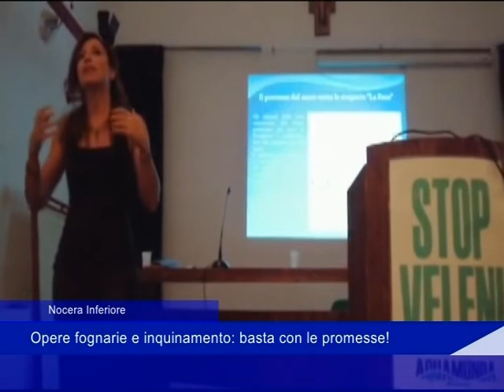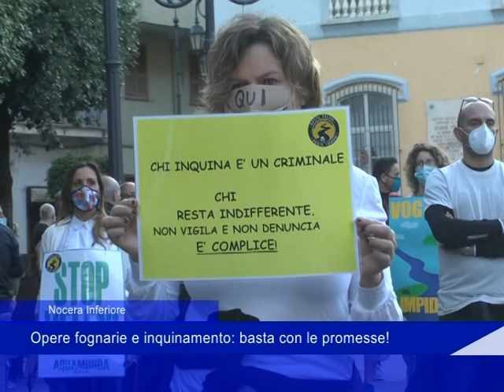inquinamento nocera fiume 22 novembre